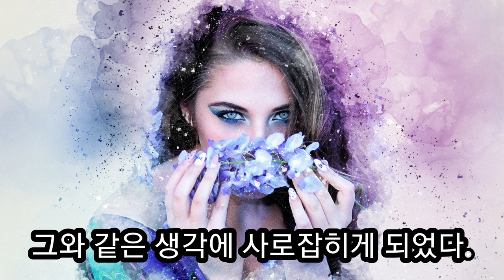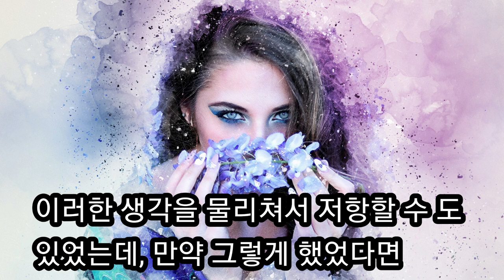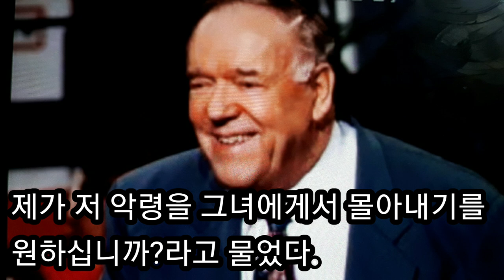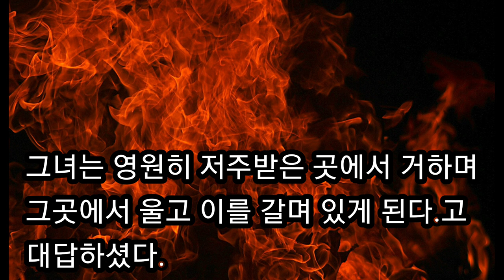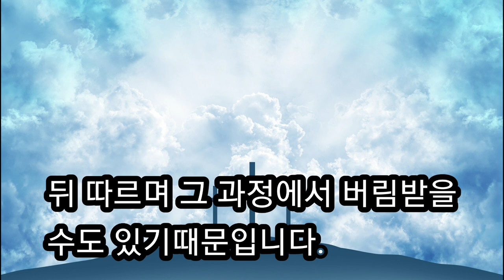주님이 보여 주신 환상 케네스 해긴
케네스 헤긴 목사님에게 환상을 보여 주신 이유는 어떻게 악령이 사람을 지배하게 되는지를 보여주기 위한 것이었는데, 하나님의 자녀라 해도 만일 그가 악령이 활동하도록 내버려 둔다면 지배당하고 만다는 사실을 보여준 환상입니다.